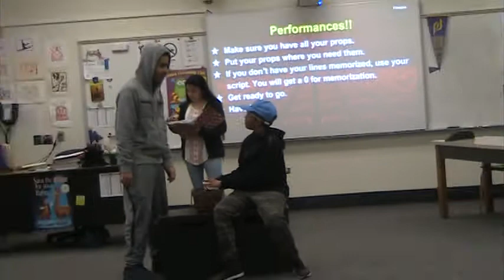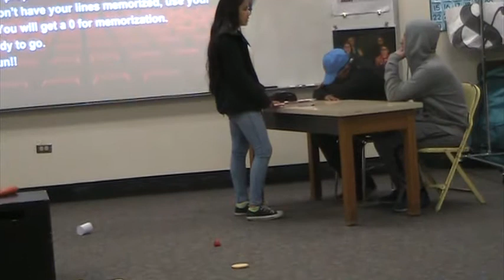P1G1 Bully Play Bella, Hafeez, Sam